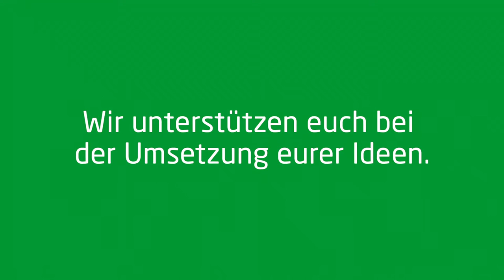Wir suchen dich! „So geht sächsisch.“- Preis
„So geht sächsisch.“- Preis

Was wird gesucht?

·        Ideen für kreative & aufmerksamkeitsstarke Shopping-Erlebnisse für den Kunden (B2C-Format)

Wer kann teilnehmen?

·        Zusammenschlüsse von Gewerbetreibenden unterschiedlicher Branchen (unter Teilnahme von mindestens einem Einzelhändler), Gewerbevereine, Cityinitiativen & vergleichbare Organisationen, Einzelhändler, einschließlich Gründer in diesem Bereich und Kinobetreiber
Auf was kommt es an?
·        Kooperations- & Vernetzungsgedanke
·        Grad der Kreativität & Originalität
·        Realisierbarkeit & Vermarktungswert
·        Vorbildcharakter bzw. Transferpotential
·        Beitrag zur Stärkung der lokalen Aufenthaltsqualität
·        interdisziplinärer Ansatz

Wie kann ich teilnehmen?

 50 „So geht sächsisch.“- Preise in Höhe von je 5.000 Euro